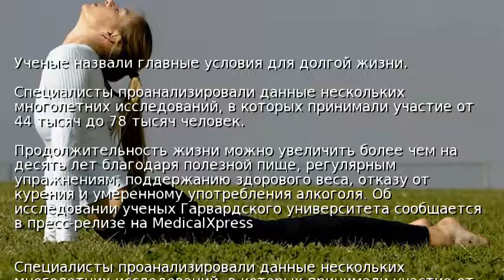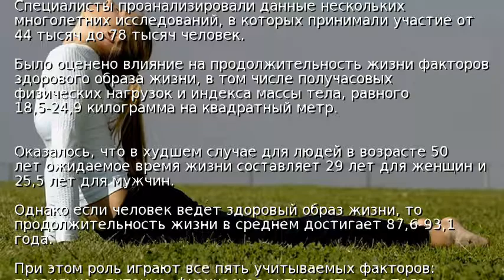Ученые назвали главные условия для долгой жизни